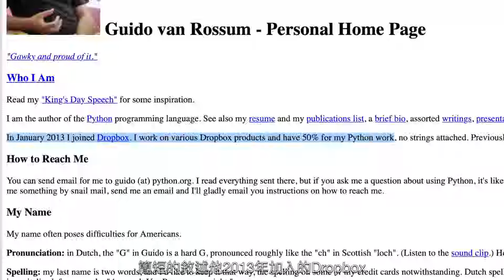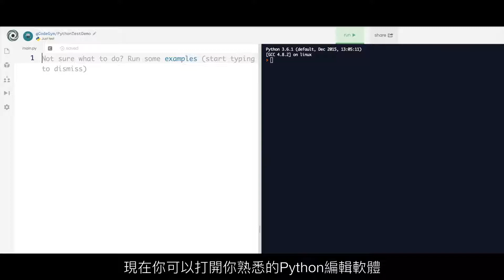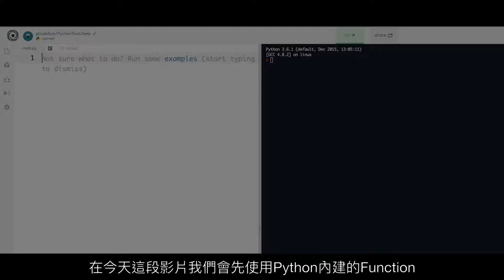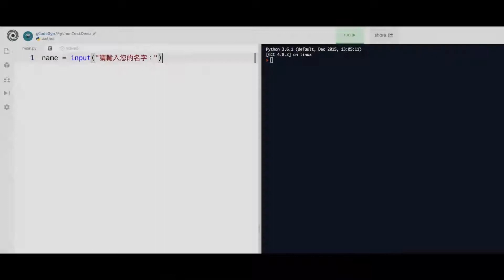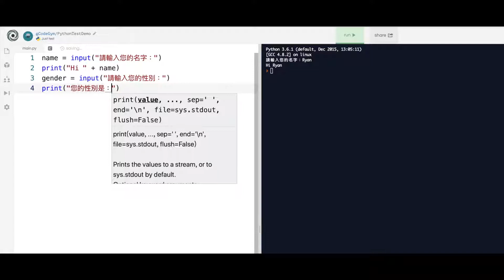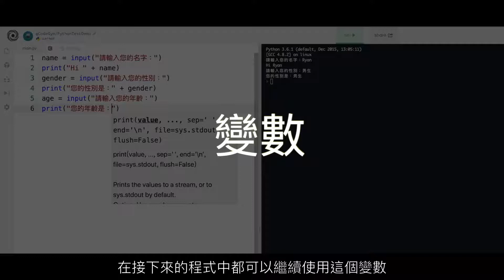【Code Gym】Python基礎教學(1) - 輸入文字和列印文字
如果你對Python有興趣，但還不曉得怎麼開始，這個簡短流暢的影片可以幫助快速上手，而且不需要安裝任何軟體，只要用瀏覽器就可以開始了。
這段教學影片我們想簡單的做出一個能夠輸入文字和列印文字的程式，看完影片後你將會了解程式語言中的變數、Function、字串的基本觀念。

▼Code Gym 線上教學課程▼
Python基礎課程和網路爬蟲入門實戰